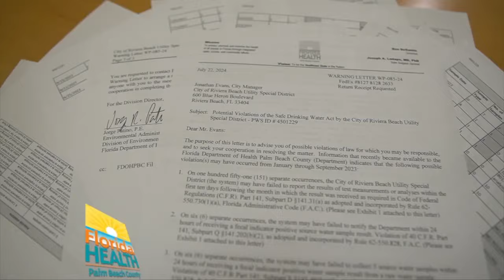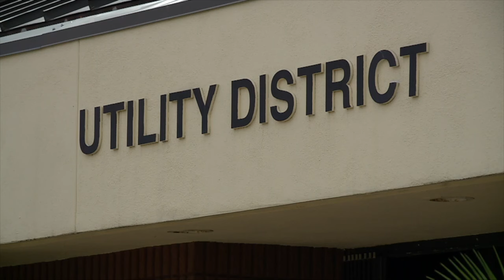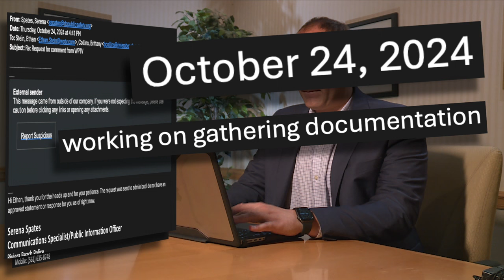Superiors asked compliance manager to wait on reporting water contamination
Not reporting tests made up about 80% of violations in the city.